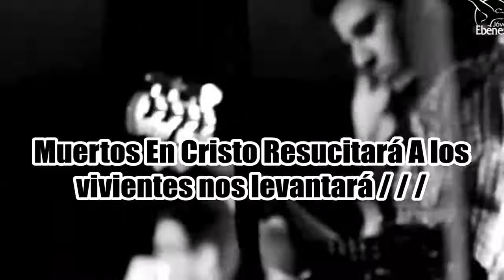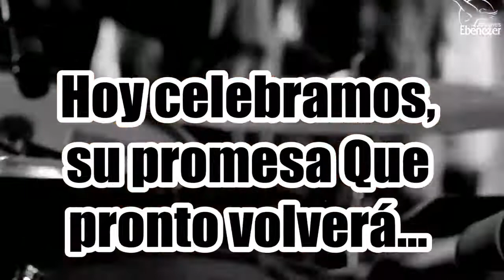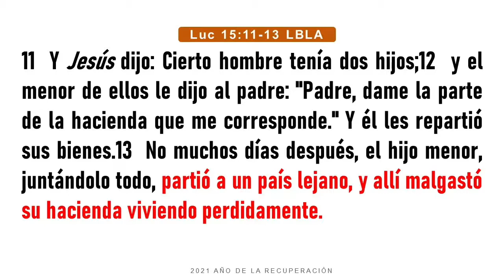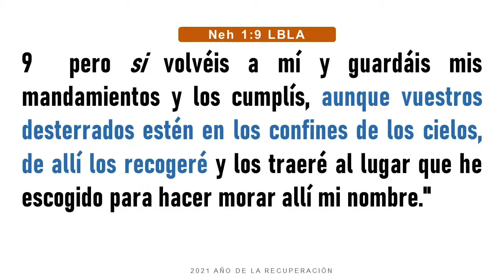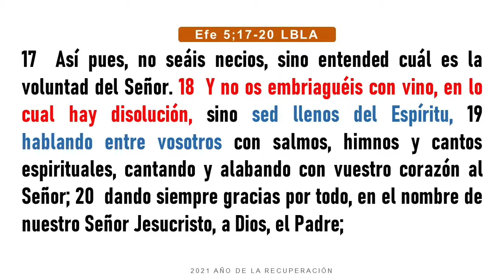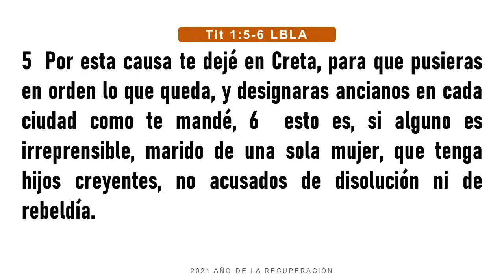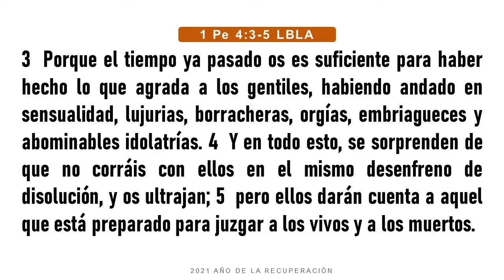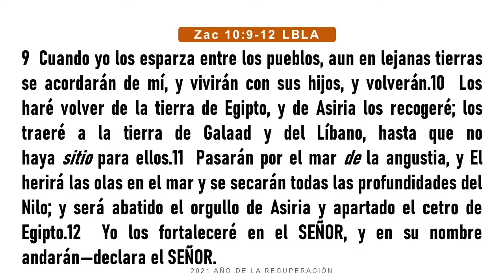Jóvenes Remanentes | El Regreso De Los Desterrados - Pastor Rodrigo Palacios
Gracias por acompañarnos en nuestros servicios desde Antigua Guatemala

Si deseas comunicarte con nosotros puedes hacerlo al 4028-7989